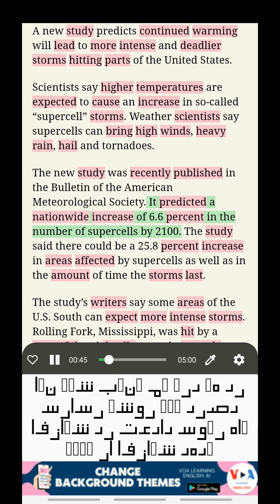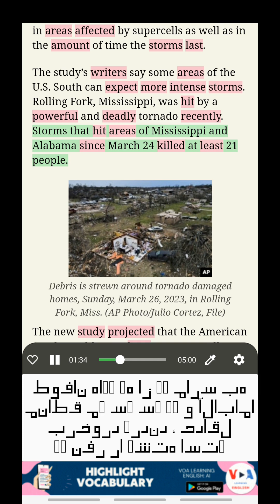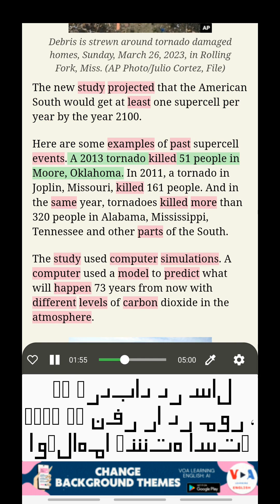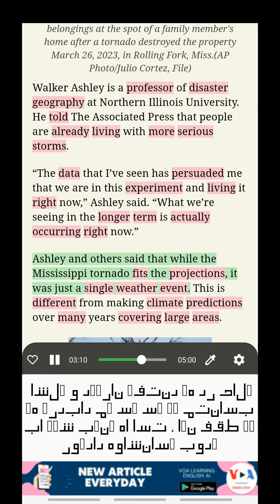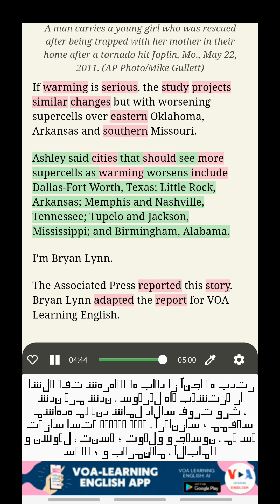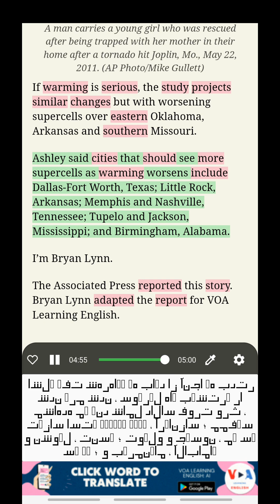یادگیری انگلیسی با VOA: مطالعه: گرم شدن جو ممکن است باعث طوفان های شدیدتر در ایالات متحده شود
یادگیری انگلیسی با دوبله فارسی
عنوان: مطالعه: گرم شدن جو ممکن است باعث طوفان های شدیدتر در ایالات متحده شود (Study: Warming Atmosphere Might Cause More Intense US Storms)
یک مطالعه جدید پیش بینی می کند ادامه گرم شدن جو منجر به طوفان های شدیدتر و مرگبارتر در بخش های شرقی ایالات متحده خواهد شد.

گوش دادن به اخبار VOA، یادگیری انگلیسی با ترجمه، مطالعه واژگان در سیاق، یادگیری انگلیسی با زیرنویس دوتایی

ویژگی‌های شگفت‌آور این اپلیکیشن را با دانلود از پیوند زیر باز کنید